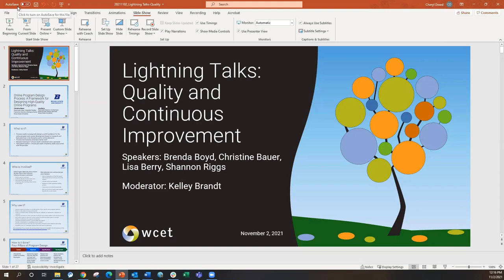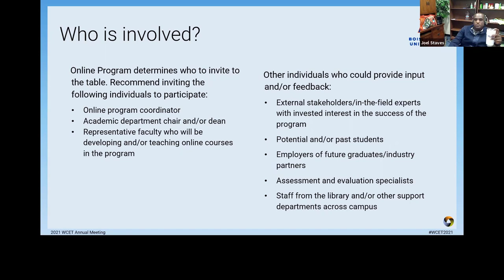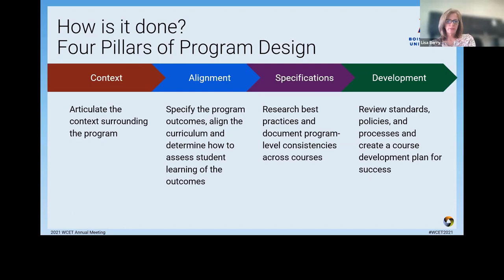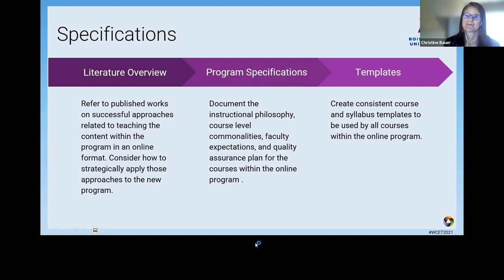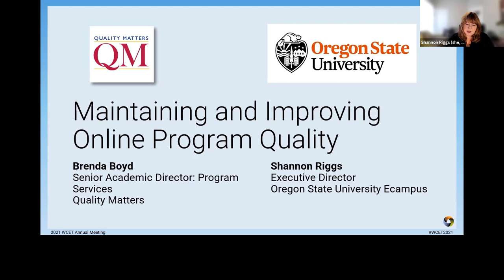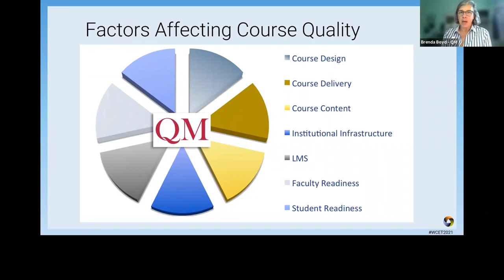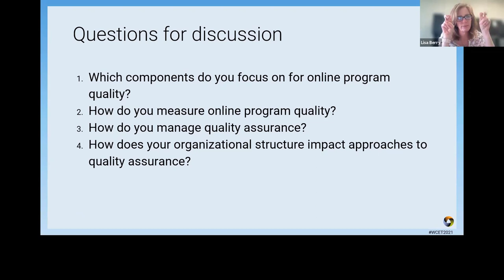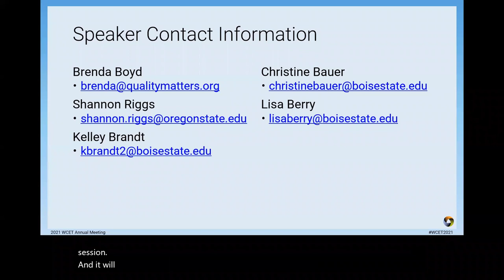WCET2021: Lightning Talks, Quality and Continuous Improvement